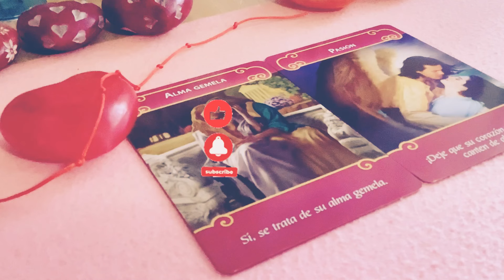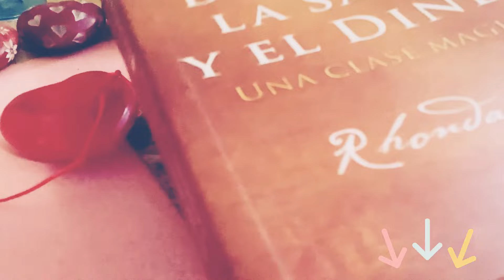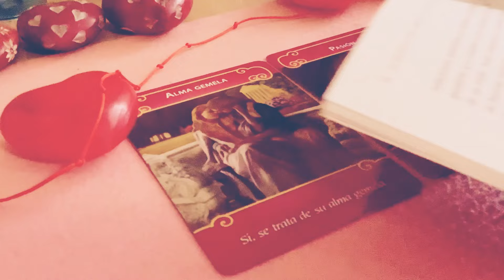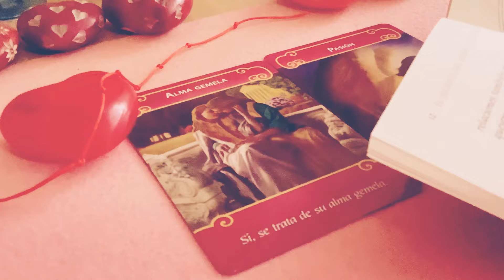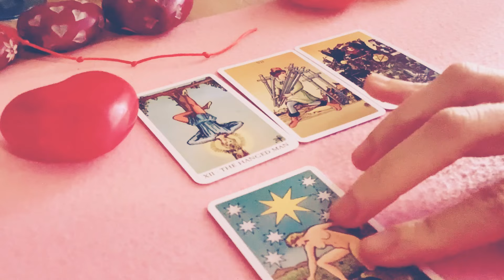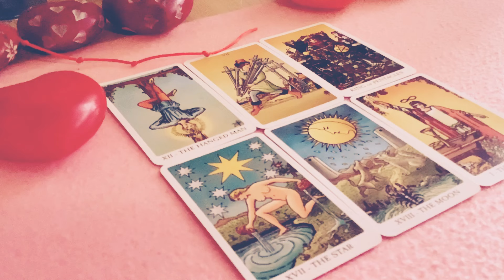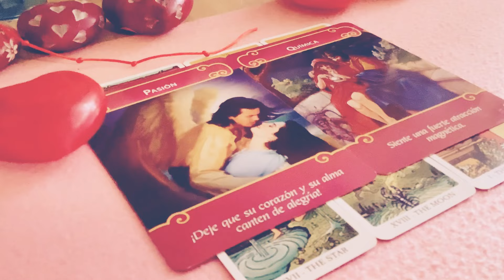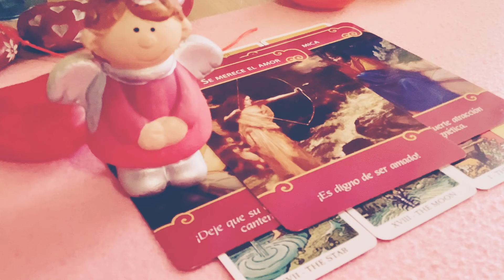TÚ FUTURA PAREJA - CUENTO UNA HISTORIA REAL DEL LIBRO LEY DEL SECRETO ❤❤❤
¡Saludos!

QUE LAS ESTRELLAS OS GUÍEN SIEMPRE💫💫💫